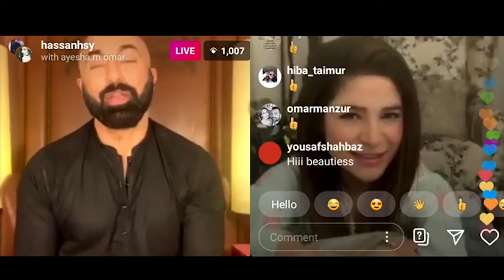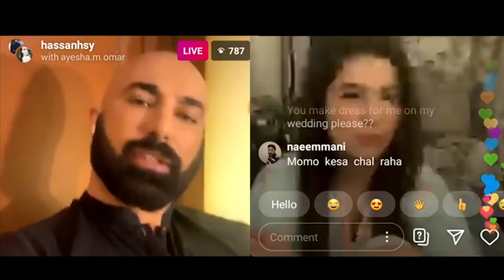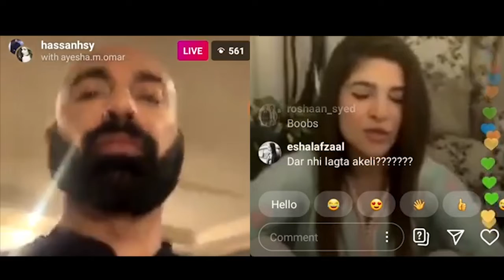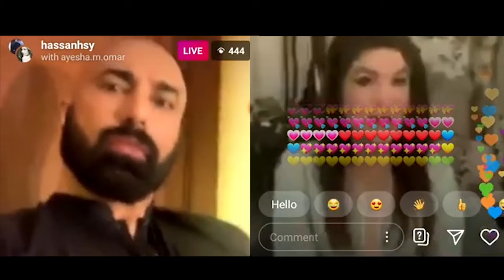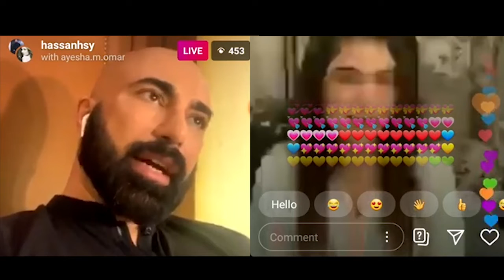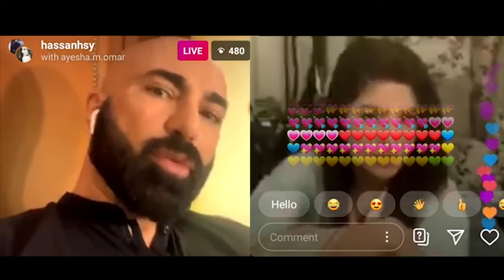Ayesha Omar reveals her Workout Secrets with HSY | Ayesha Omar Interview | Desi Tv